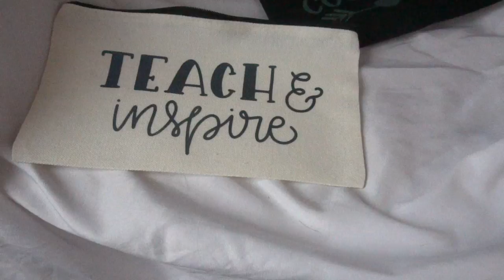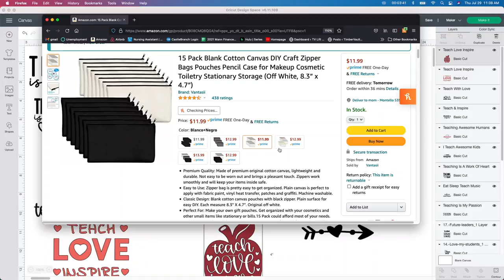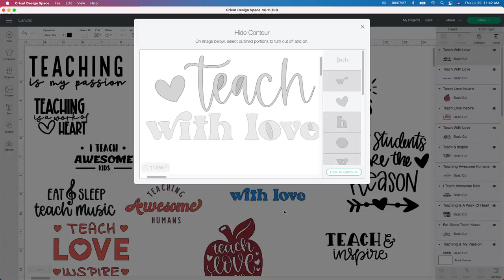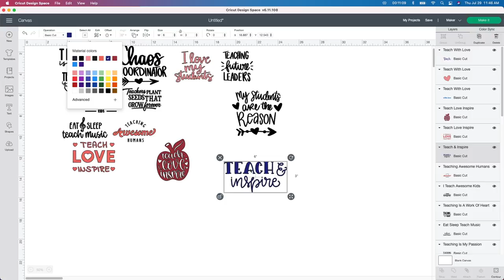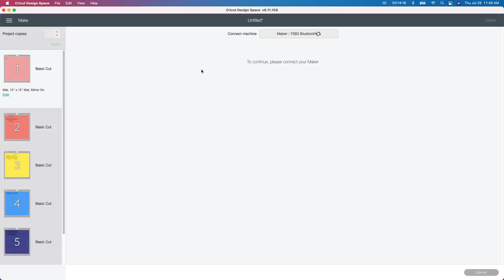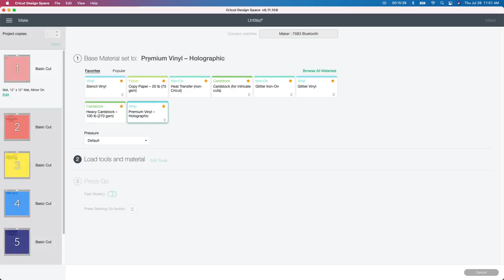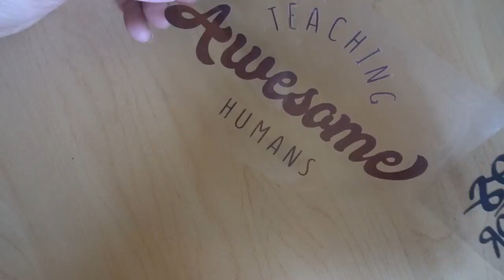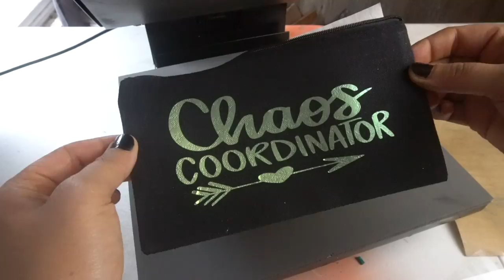DIY Personalized Teacher Canvas Bags (Teacher Gifts)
Hey guys its Jen from I create Crafts, in this video, l will show you how to create customizable canvas teacher bags for your Child's favorite teachers using canvas bags and HTV that I purchased from Amazon. I will leave all of my supplies used in the description below. I also created a few other teacher gift how to videos if you’re interested in seeing more.

Are you interested in the Cricut Access?  You can use this link to get started:

Some of the supplies I used you can purchase on Amazon:

Cricut Maker

Frisco Craft C-370 Transfer Tape for Vinyl 12" x 50 Feet Clear Lay Flat

12-Pack Economical Cotton Tote Bag, Lightweight Medium Reusable Grocery Shopping Cloth Bag

Cricut Standard Grip Mat,  12"x12", 2 Mats:

HTVRONT Holographic Vinyl - 12 Sheets Holographic Permanent Vinyl for Cricut - 12"x12" Iridescent Craft Adhesive Vinyl Sheets

LITENERGY Portable A4 Tracing LED Copy Board Light Box

Cricut Tools, XL Scraper:

Cricut 12-by-12 Adhesive Cutting Mat:

OUR EQUIPMENT:

Sony A6300 Mirrorless Camera: